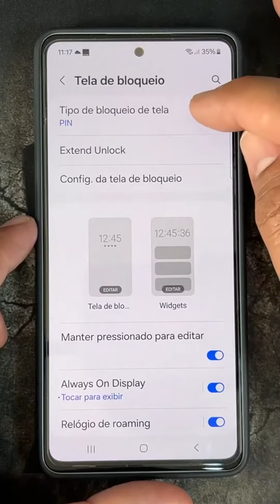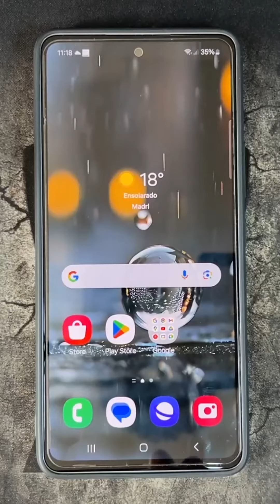Como Tirar a Senha da Tela de Bloqueio do Samsung Galaxy A55